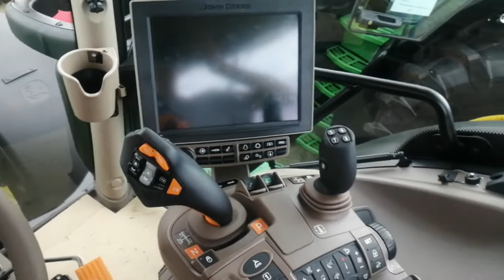☆Targi rolnicze😎☆OPOLAGRA 2022😎☆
Kradzież grozi konsekwencjami karnymi.